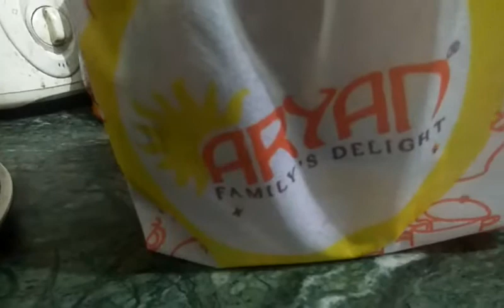Aryan😋 Lucknow malai kofta, kadhai paneer, Missi roti